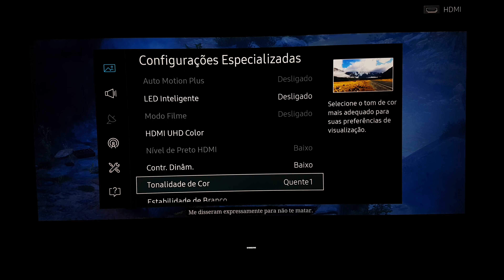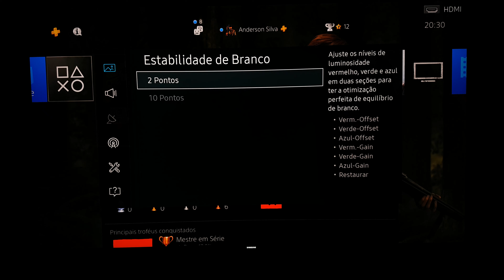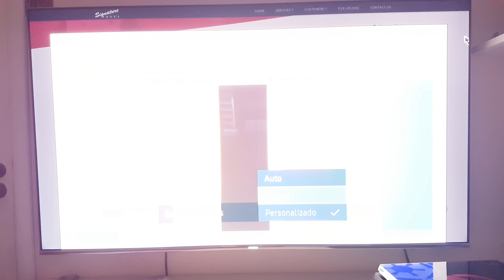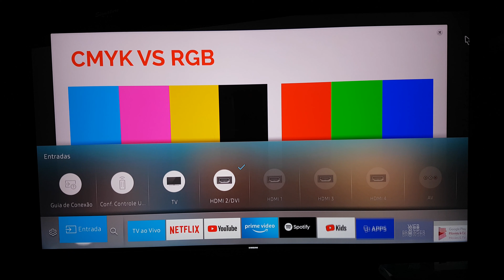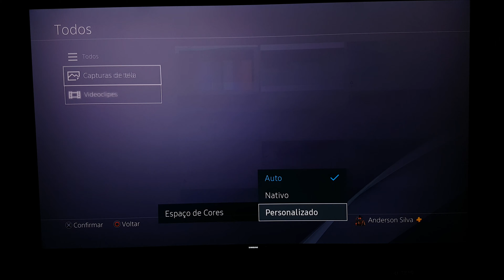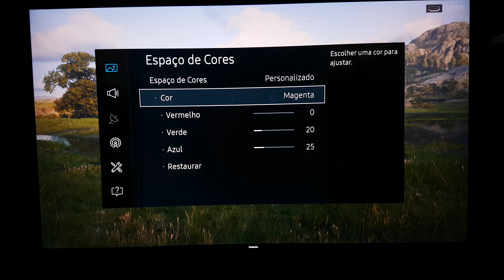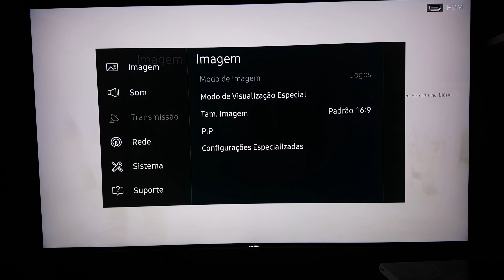Espaço de Cores / Samsung 4K KS7000/Qled Q7F / Parte 1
Olá Pessoal! Este vídeo é a primeira Parte da calibragem do Espaço de Cores da TVs Samsung 4K .

--  Recomendo ver o vídeo na melhor resolução possível Blz.

Atualmente estou sem PC pra Editar e tive de fazer tudo no celular então, A parte Final do vídeo irei postar em seguida Blz.